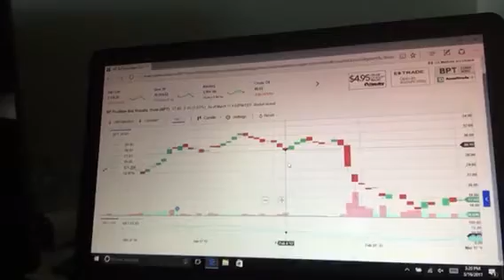How To Make Money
Stock charts day trading and more!